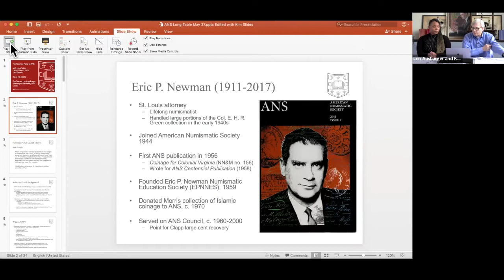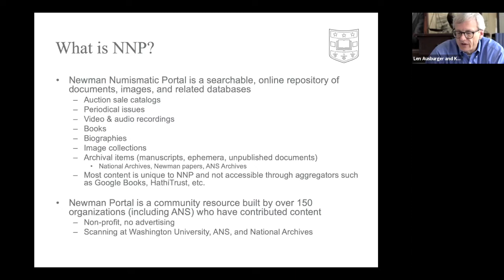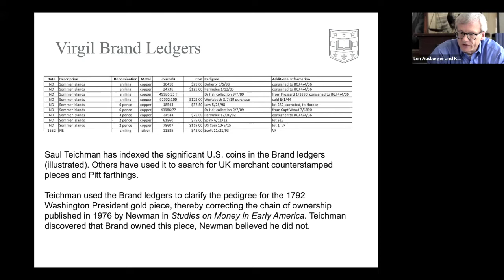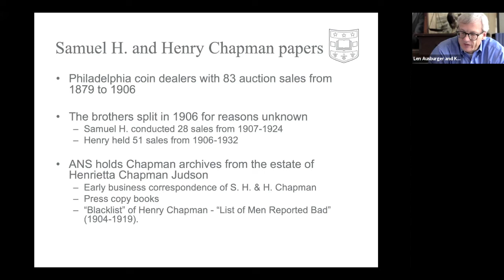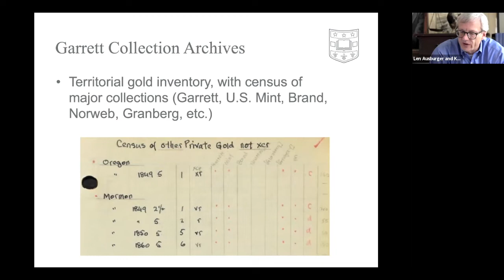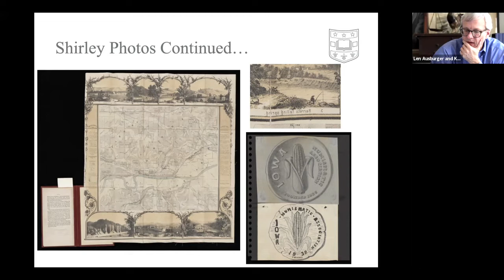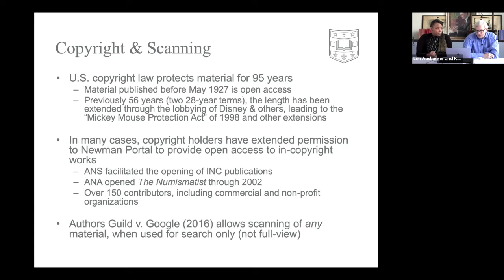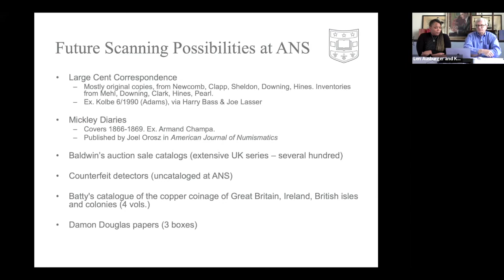Long Table 94. The Newman Portal and the ANS Archives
The Newman Numismatic Portal has been active at the ANS since 2015 and has scanned a variety of material in the ANS library. This presentation will provide an overview of the Newman Portal operation and explore some of the resources of the ANS library that are now available online. Len Augsburger and Kim Dumas of Washington University in St. Louis, along with ANS Library David Hill, will cover the day-to-day operation of digitizing the ANS library contents and making them universally available to collectors and researchers.